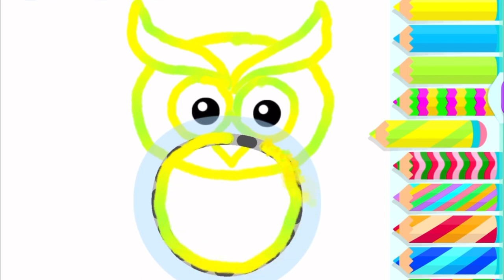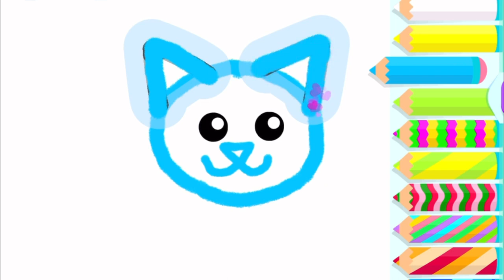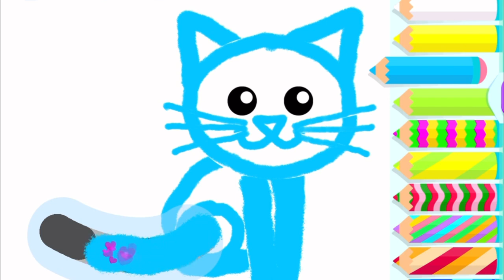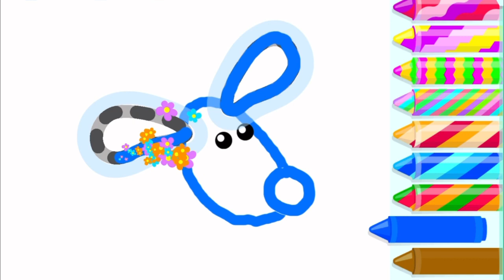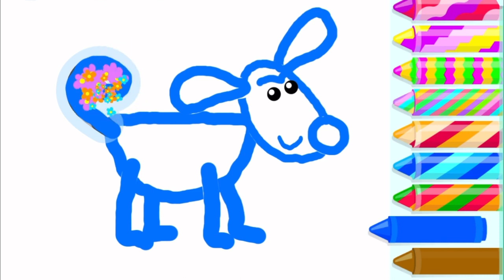Cat - Dog and Owl Drawing for Kids - Painting and Coloring for Kids - Coloring for Children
Join us on a delightful artistic journey in this engaging video tailored for children! Watch as we create and color charming drawings of a cat, dog, and owl. Kids will have a blast refining their drawing skills while exploring the fascinating world of colors. This educational and entertaining activity is designed to spark their creativity and provide endless joy. Enjoy the artistic adventure!